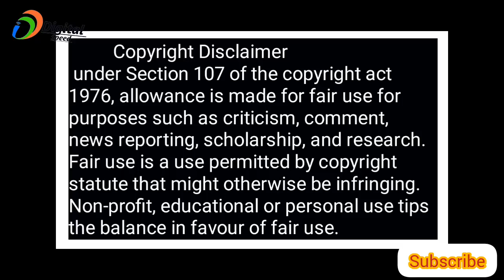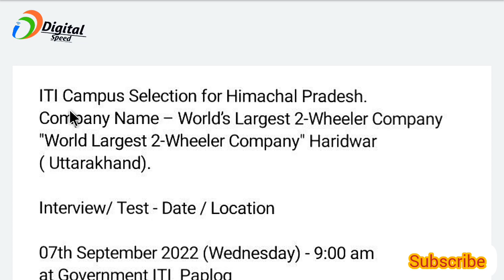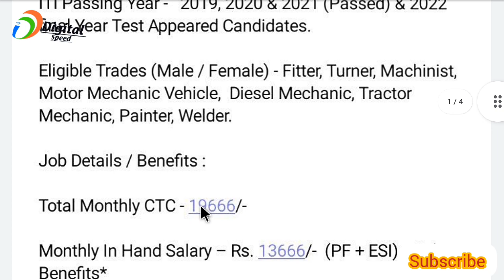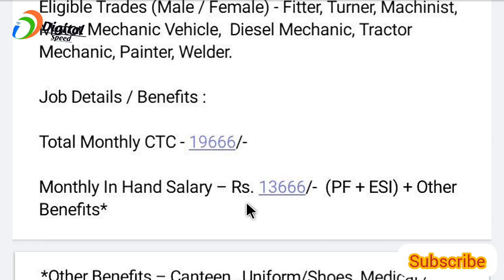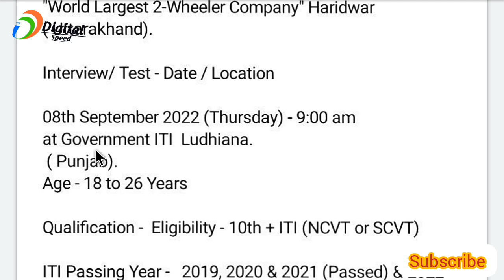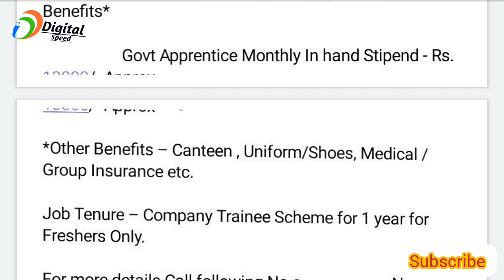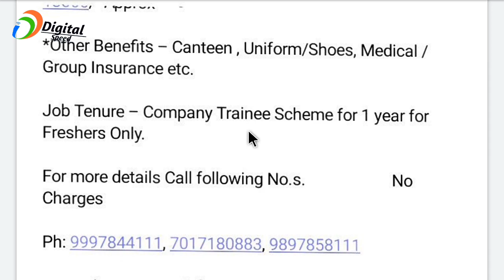Placements iti 2022 ¦ iti campus placement 2022 ¦ Heromotoscop haridwar plant ¦ new iti campus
100% private jobs pane ke

ITI Campus Selection for Himachal Pradesh.
Company Name – World’s Largest 2-Wheeler Company "World Largest 2-Wheeler Company" Haridwar ( Uttarakhand).

Interview/ Test - Date / Location

07th September 2022 (Wednesday) - 9:00 am
at Government ITI  Paplog
Teshil-Sarkaghat, Dist-Mandi (Himachal Pradesh).

Qualification -  Eligibility - 10th + ITI (NCVT or SCVT)

ITI Passing Year -   2019, 2020 & 2021 (Passed) & 2022 final Year Test Appeared Candidates.

Job Details / Benefits :

Total Monthly CTC - 19666/-

Monthly In Hand Salary – Rs. 13666/-  (PF + ESI) + Other Benefits*

 Govt Apprentice Monthly In hand Stipend - Rs. 13000/- Approx

*Other Benefits – Canteen , Uniform/Shoes, Medical / Group Insurance etc.

Job Tenure – Company Trainee Scheme for 1 year for Freshers Only.

For more details Call following No.s.                      No Charges

upcoming campus informations visit now Digital Speed

ITI Campus Selection-Punjab.

08th September 2022 (Thursday) - 9:00 am
at Government ITI  Ludhiana.
 ( Punjab).

Eligible Trades (Male / Female) - Fitter, Turner, Machinist, Motor Mechanic Vehicle,  Diesel Mechanic, Tractor Mechanic, Welder.

upcoming campus informations visit our Telegram  channel Digital Speed